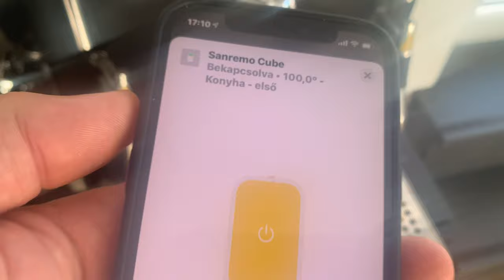Smart Coffee Maker with Apple HomeKit! How To Create Your OWN! - Sanremo cube working with siri !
I show you the sanremo cube coffee maschine working with apple home kit.
If you have any question please do not hesitate looking me!